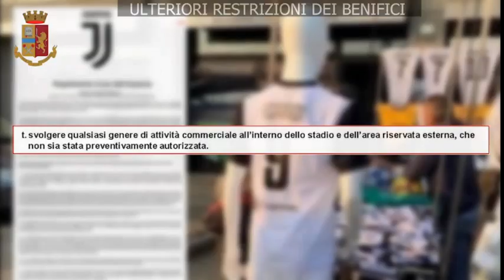Arrestati 12 capi ultrà della Juve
Inchiesta della polizia di Torino dopo la denuncia della società Juventus. Arresti e perquisizioni in tutta Italia. "Accordo militare per controllare la curva".